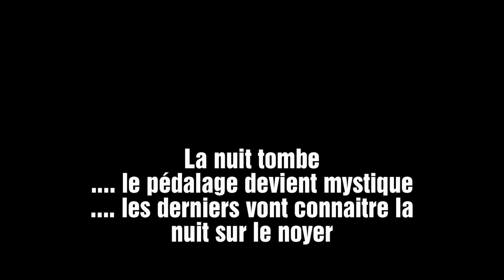décrochez la lune 2012 mon05